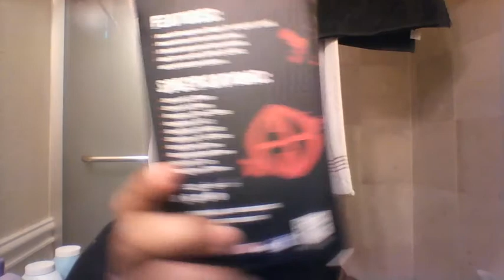My Review on Earbanger earphones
My review on the $40.00 head phones i got from the la county fair.
Love them so far